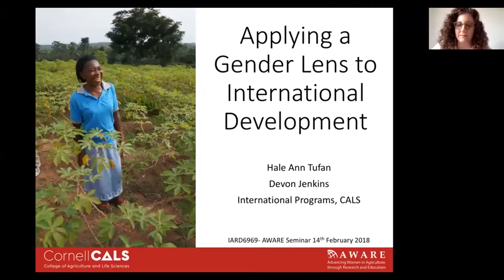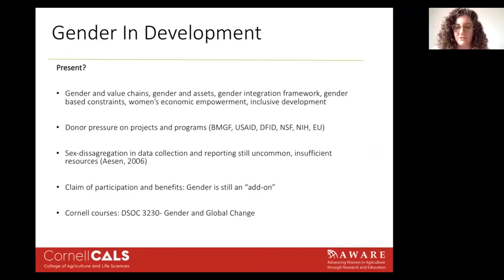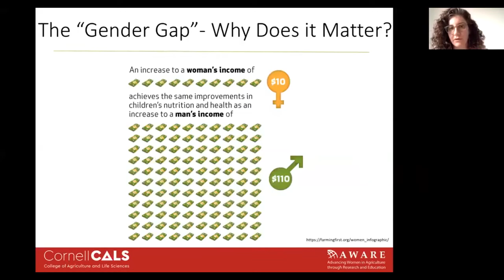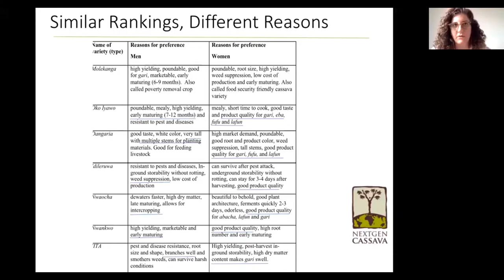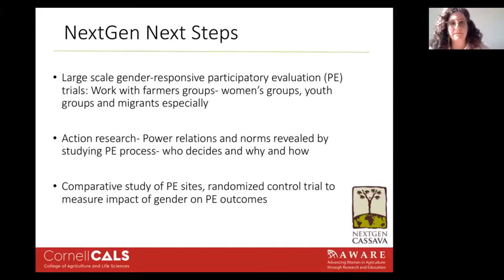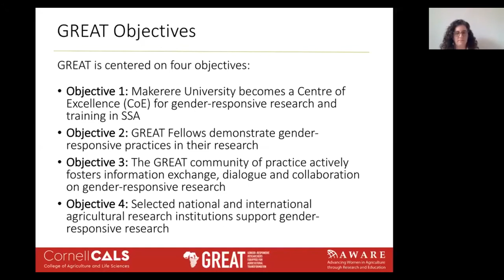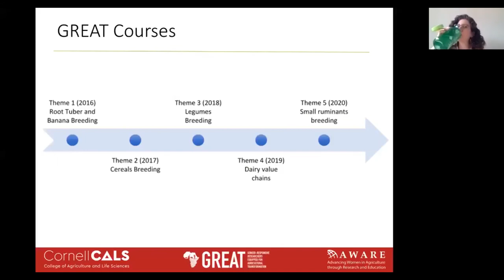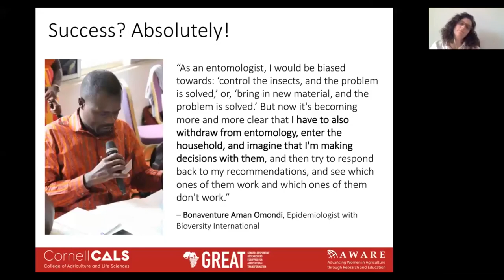Hale Tufan - Applying a Gender Lens to Development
Hale Tufan is Co-PI, and Devon Jenkins is Project Manager of Gender-responsive Researchers Equipped for Agricultural Transformation (GREAT).

In this interactive talk we’ll explore issues central to nearly all international development projects: How can gender transcend being seen as an "add-on," to become something truly cross-cutting, and how can researchers and practitioners from across disciplines learn to broaden their impact by applying a "gender lens"?

GREAT, a partnership between Cornell and Makerere University in Uganda, equips researchers to create more inclusive and effective agricultural systems by addressing the priorities of both women and men in sub-Saharan Africa. The program delivers courses to agricultural researchers from the region in the theory and practice of gender-responsive research, seeking to increase opportunities for equitable participation and the sharing of benefits from agricultural research and improve the outcomes for smallholder women farmers, entrepreneurs, and farmer organizations across sub-Saharan Africa.